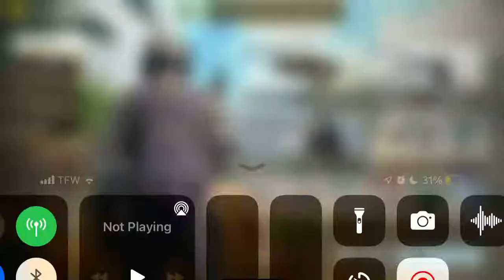Using the PDW-57 In COD mobile